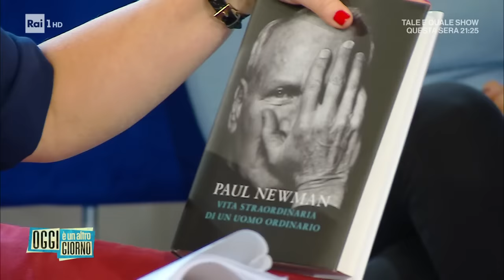Paul Newman, il grande divo raccontato dalla figlia Melissa - Oggi è un altro giorno 13/10/2022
- Melissa, figlia di Paul Newman e di Joanne Woodward, protagonisti di "The Last Movie Stars", presenta il documentario diretto da Ethan Hawke adesso alla Festa del Cinema di Roma